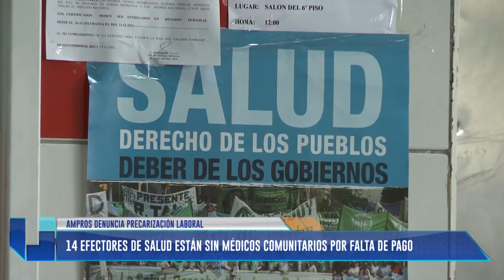14 efectores de salud están sin médicos comunitarios por falta de pago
Habla Claudia Iturbe (Secretaria Gremial AMPROS).